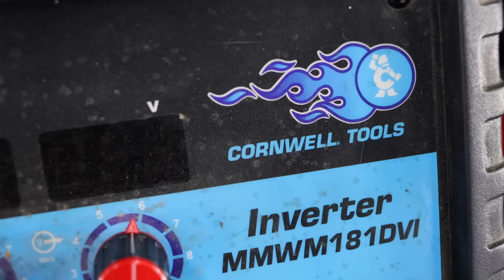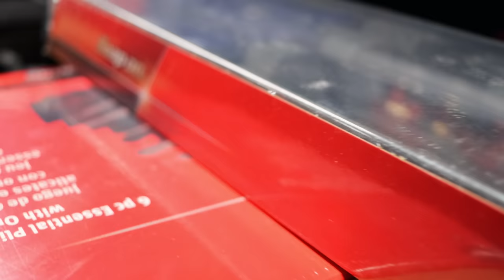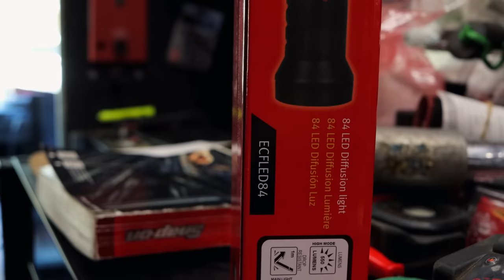Snap On NEW Lights Every 13 Minutes! Well.... Almost, It Seems!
WHOOOOO!! It's Snap On Friday! Finally Friday! It's the very best day of the week! Today we take a look at "ANOTHER NEW" Snap On light, and have the normal tool talk. We show a trade in Cornwell welder and just have some good ole fashioned guy talk! Grab a cold one and celebrate the weekend with us!

Koon Trucking
200 Davidson Dr.